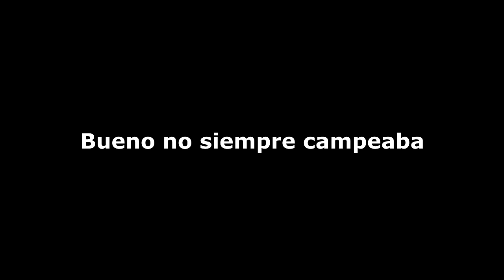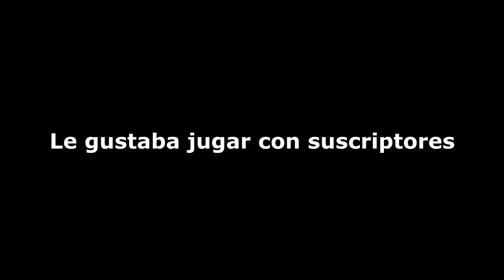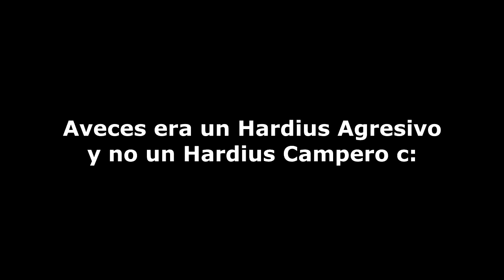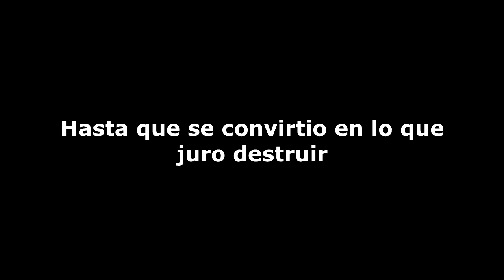HABIA UNA VEZ UN HARDIUS CAMPERO!! | FREE FIRE RANDOM